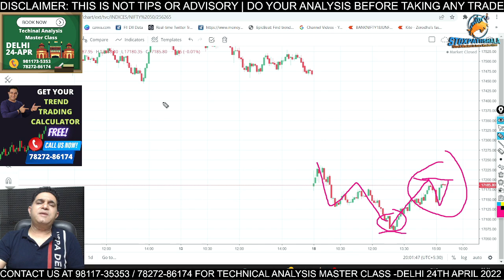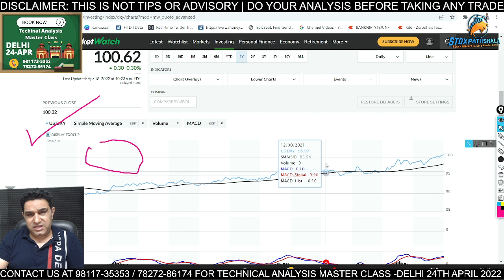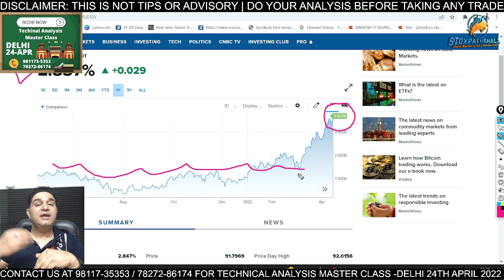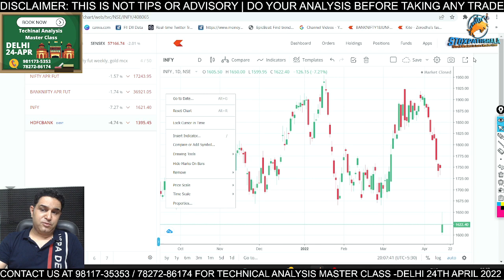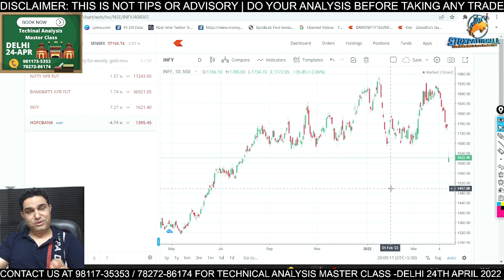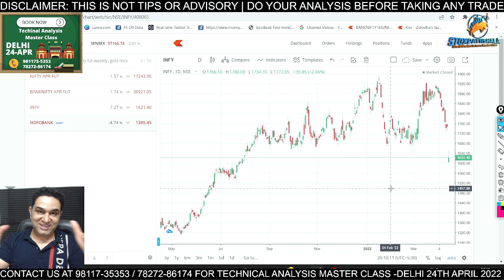4 Reasons - Why Did Stock Market Crash Today | 2 Best Stocks to Buy in Crash | By Vipul Kaushikk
4 Reasons - Why Did Stock Market Crash Today | 2 Best Stocks to Buy in Crash | By Vipul Kaushikk

About Me:-

* Stock selection.